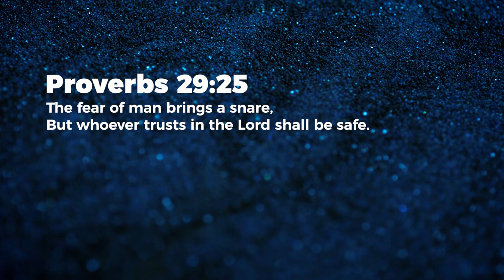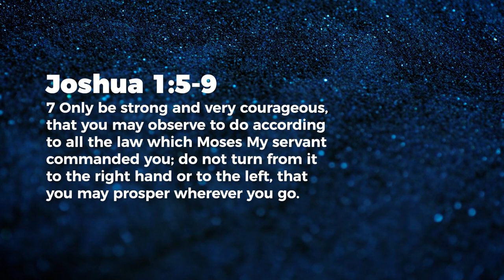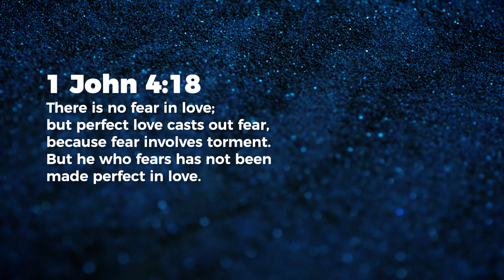Fear - Jeyakumar Isaiah | Daily Devotion, April 14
Today's Daily Devotional: Fear